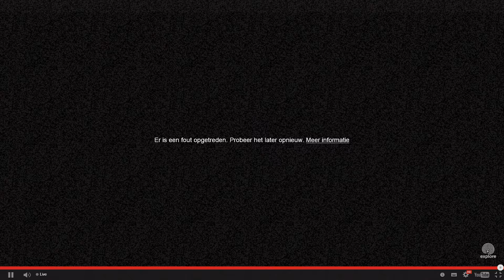Great Spirit Bluff Falcons Female arrives2017 02 27 213311